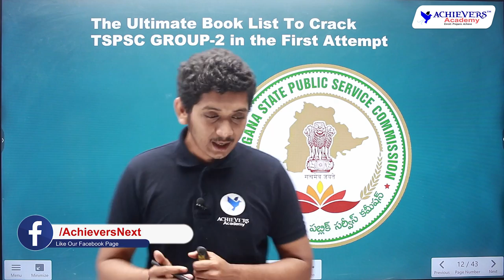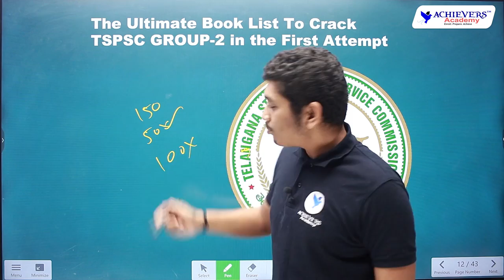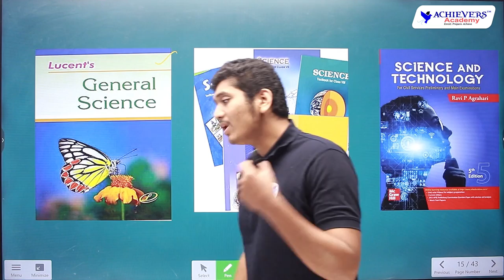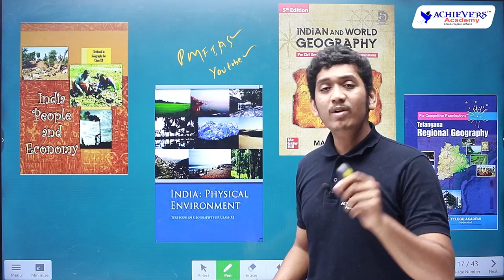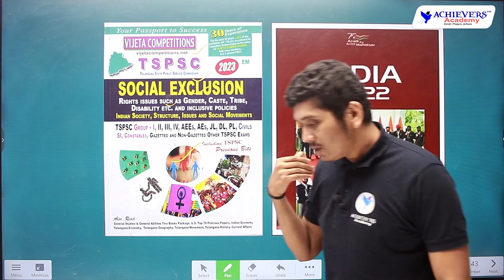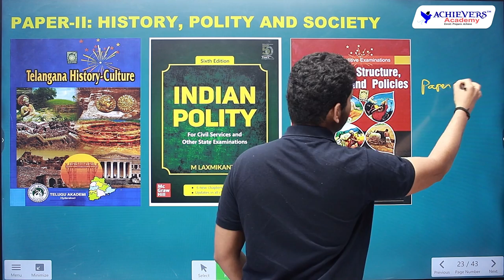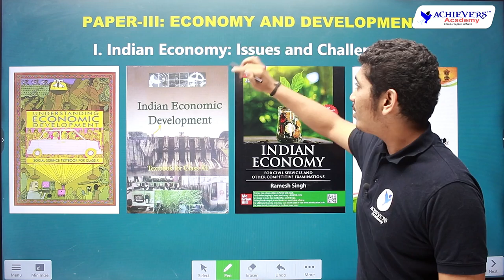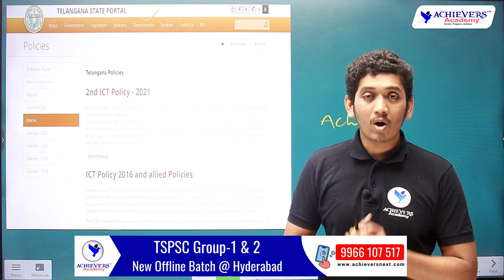Best Books for TSPSC Group 2 in English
Best Books for TSPSC Group 2 in English | TSPSC Group 2 Best Books | Achievers Academy 🎯

For TSPSC Group 2 Offline Coaching :
Location:  @ACHIEVERS ACADEMY
Near Umesh Chandra Statue,  SR Nagar (Ameerpet),
Hyderabad